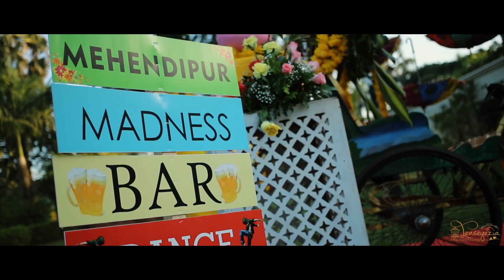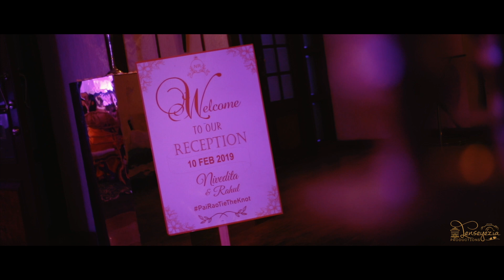Cinematic Wedding Film|Destination Wedding|The Zuri white Sands Resort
I loved you then,
And I love you still;
I adore you now,
And I always will.
Catured Beautiful 11years old Love